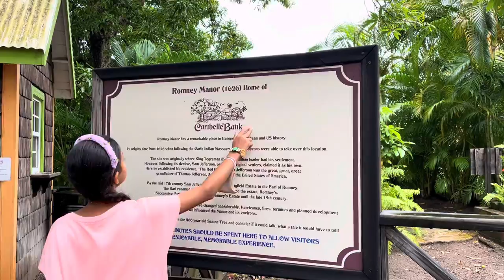100 years old tree in West Indies (st.kitts)..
Oudio Credit

Singer - suryapal Shriwan & Anisha Ranghar